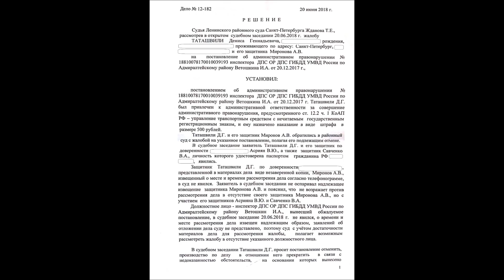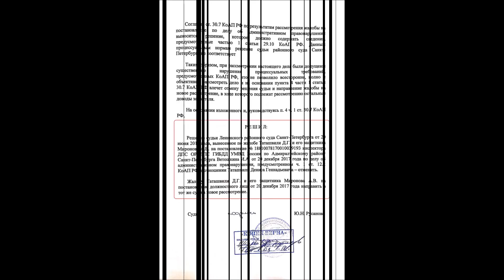"Судья Жданова Т.Е. отдает заведомо незаконный приказ сотруднику полиции отнять телефон (ЧАСТЬ 4)?"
"Автоюрист 24" Россия - круглосуточное решение Ваших ситуаций.
Все звонки осуществляются на бесплатный номер 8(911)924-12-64.